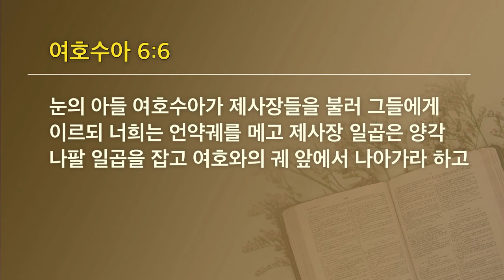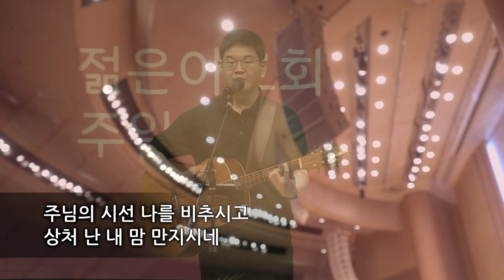[선한목자교회] 젊은이예배설교 2023년 05월 28일 | 현실의 벽 앞에 작게만 느껴질 때 - 유재일 목사 [여호수아 6:1-7]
현실의 벽 앞에 작게만 느껴질 때 - 유재일 목사 [여호수아 6:1-7]